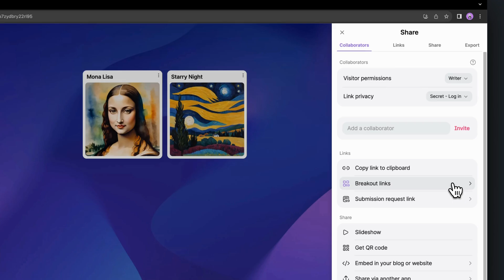Require log-in to view your padlet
In this microlesson, learn how to require log-in to view your padlet.

To use Padlet, visit padlet.com to sign up for a free account.

For more support, visit padlet.help.